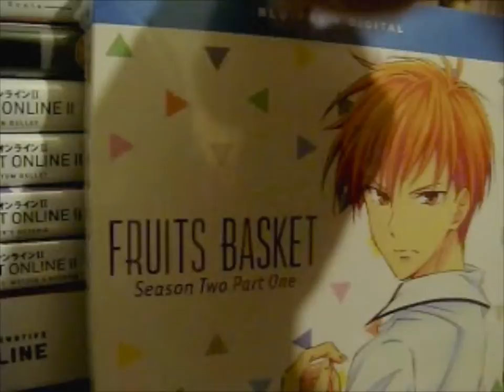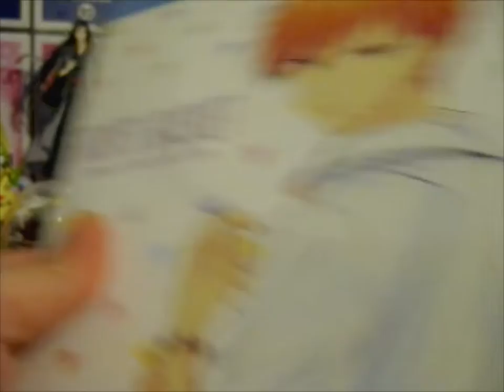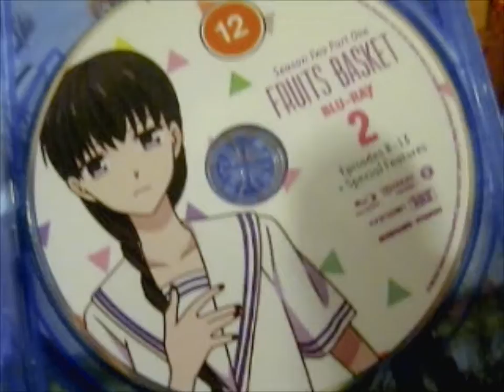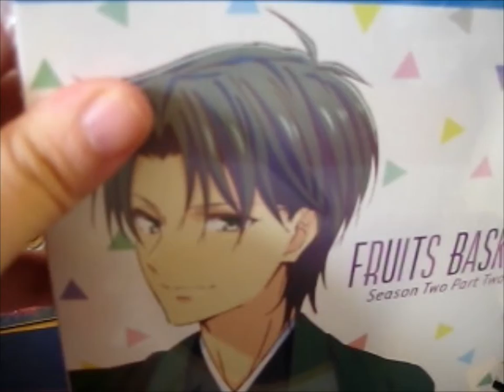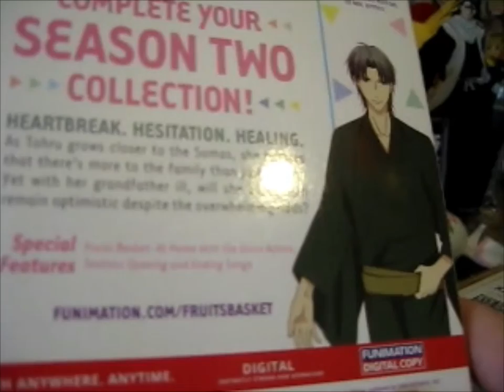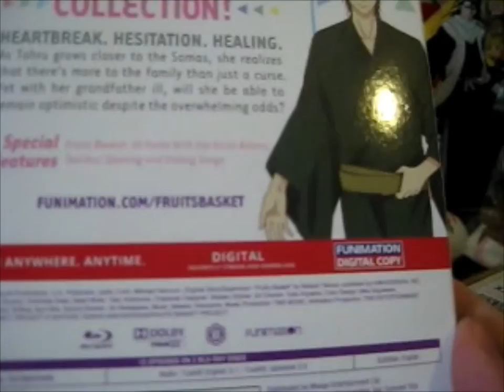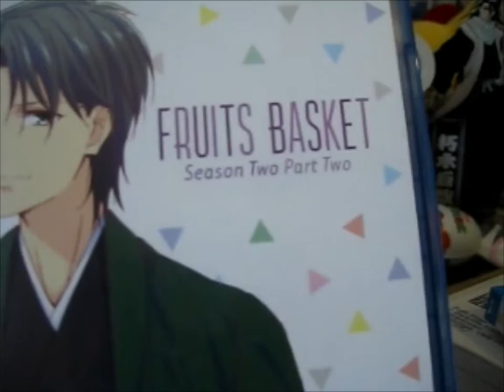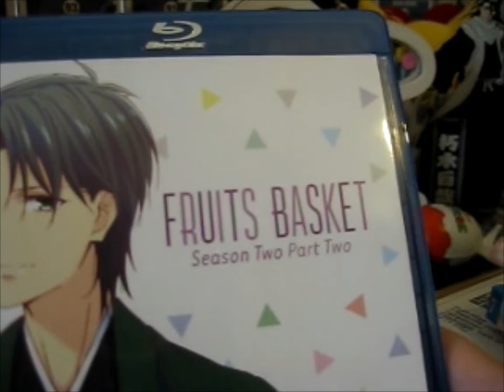Fruits Basket 2019 S2 on Blu-Ray!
Opening of: Fruits Basket 2019 S2 on Blu-Ray!

pfwvssj